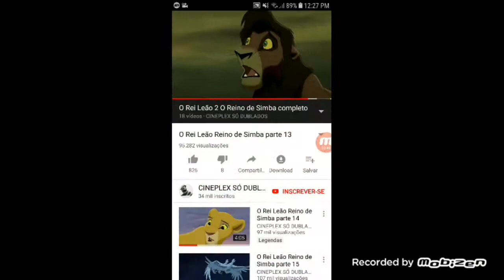scar x kovu